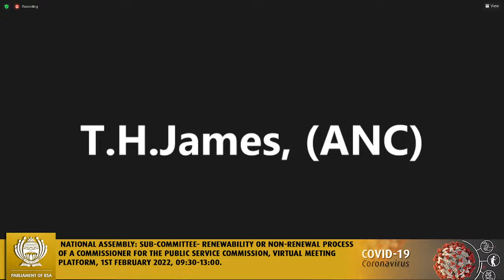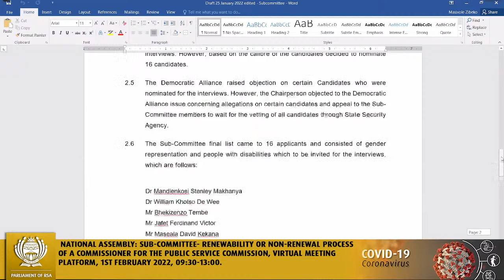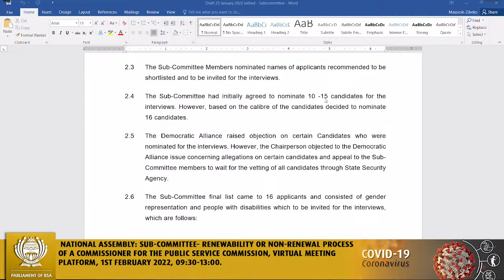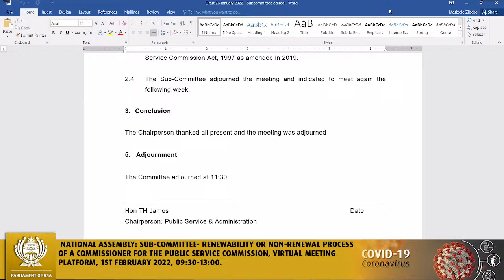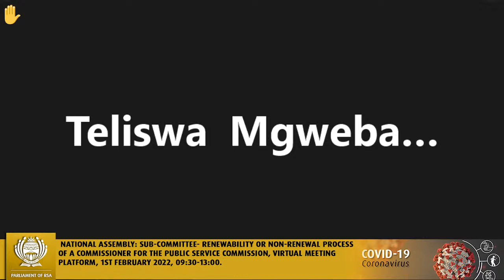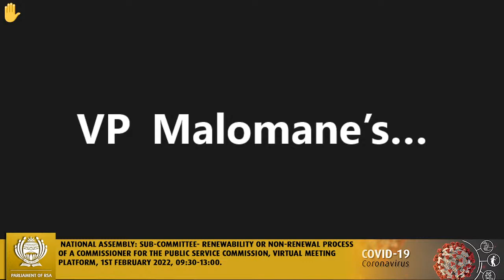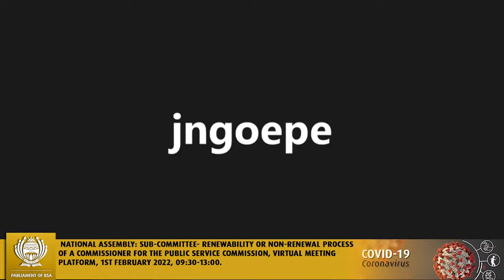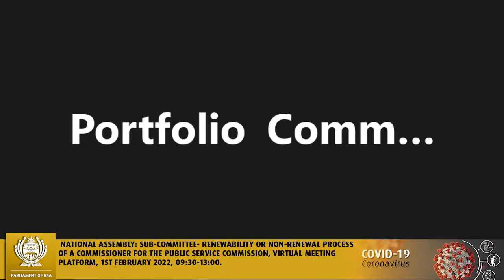Portfolio Committee on Public Service and Administration, 1st February 2022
National Assembly: Sub-Committee- Renewability or Non-Renewal process of a Commissioner for the Public Service Commission, Virtual Meeting Platform, 1st February 2022, 09:30-13:00.